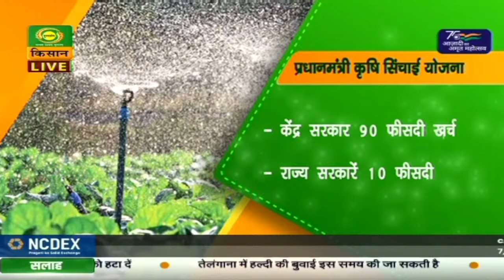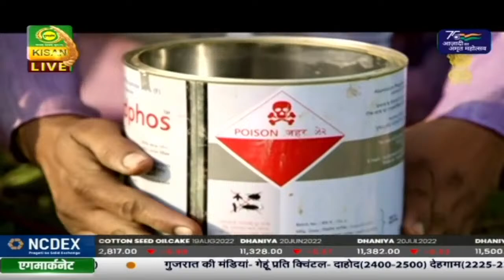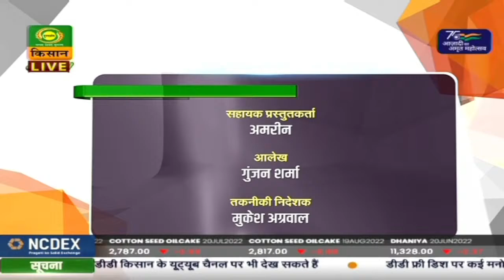हैलो किसान : प्रधानमंत्री कृषि सिंचाई योजना | Hello Kisan | July 26, 2022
हैलो किसान
प्रधानमंत्री कृषि सिंचाई योजना